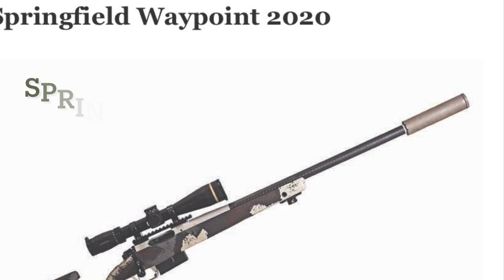Best Hunting Bolt Action Rifles in the World